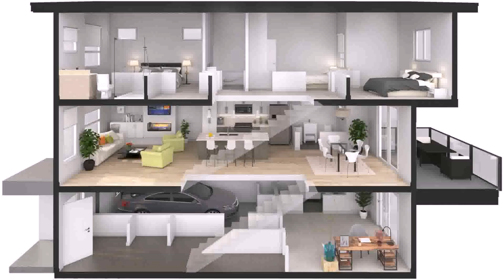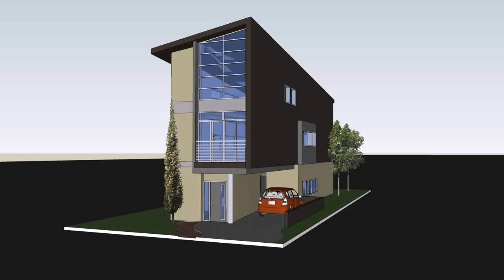Interior Design For 3 Storey House - Gif Maker DaddyGif.com (see description)